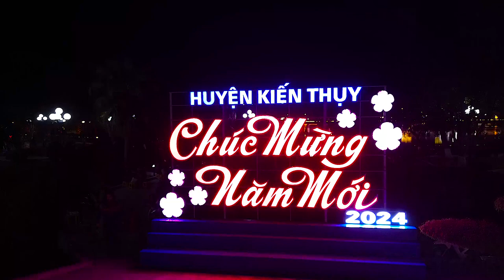Cảnh Đêm Trung tâm Kiến Thụy 27 Tết Giáp Thìn 2024